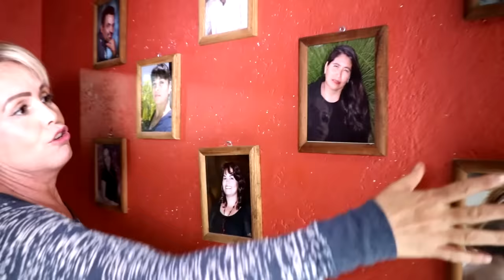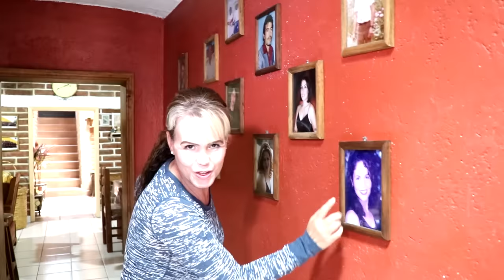House Tour Los Ornelas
Les abrimos las puertas de nuestro hogar. Vengan a conocerlo y ser parte de nuestra familia. Bienvenidos a nuestro canal de YouTube